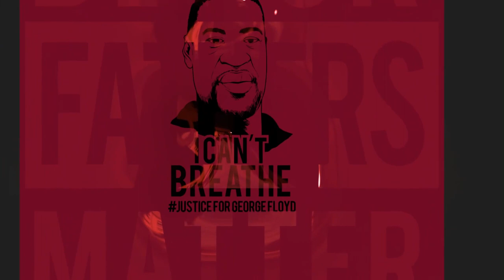For Your Eyes Only only - Black Fathers Matter